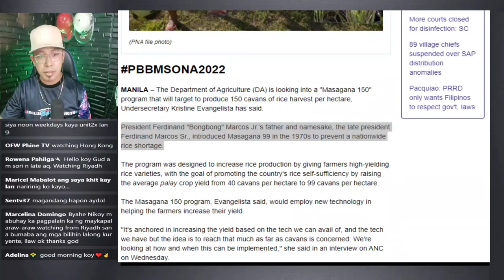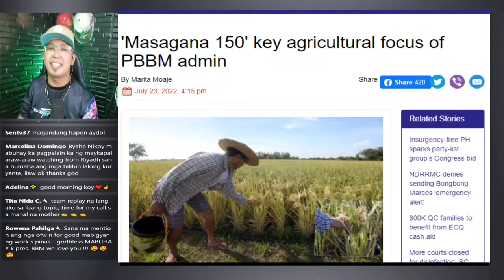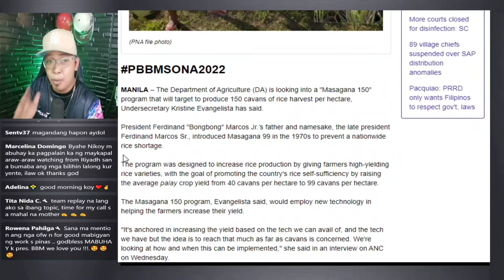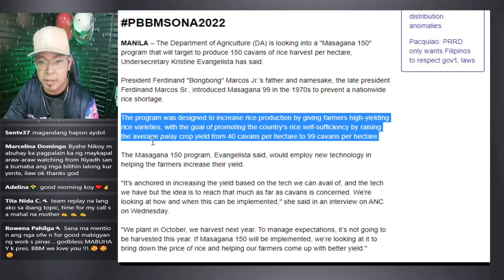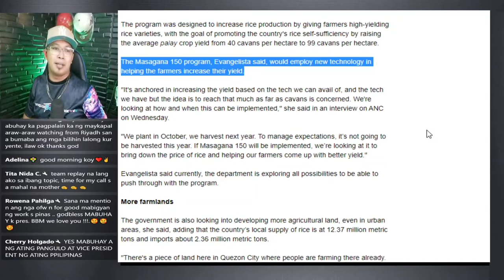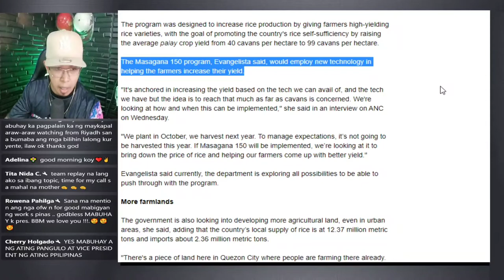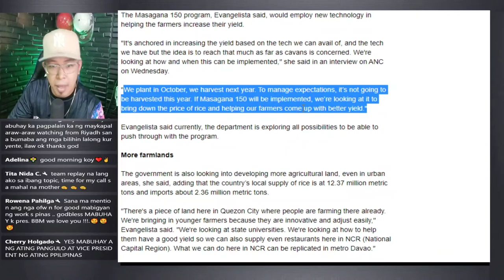PBBM SONA ANG MABIGAT NA TUNGKOLIN